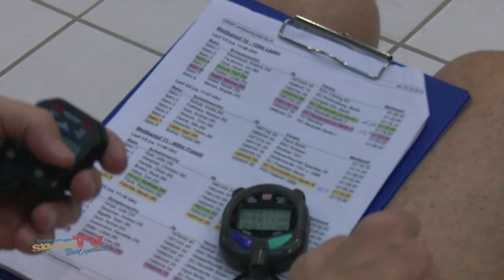Deutscher Mannschaftswettbewerb im Schwimmen der Masters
Am vergangenen Sonntag fand in der Schwimm- und Sprunghalle im Europasportpark an der Landsberger Allee der Landesentscheid des deutschen Mannschaftswettbewerbs der Masters statt. Schwimmer von 20 bis 79 Jahren waren dabei. Die erste Mannschaft vom SG Neukölln gewann den Mannschaftswettbewerb und sicherte sich somit den Titel „Landesmeister“.